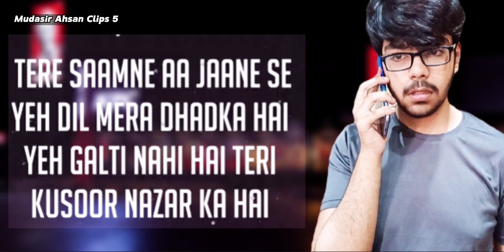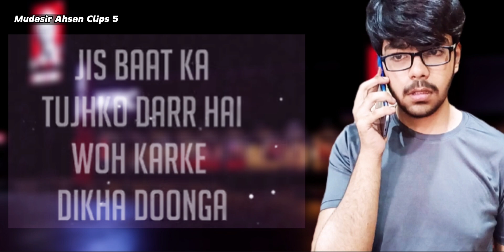Dil Mein Chupalo Ga Lyrics Song | Arman Mailk - Video -649 | 21st May -2023 | Mudasir Ahsan Clips 5